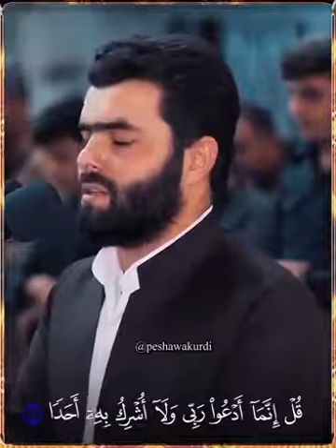وِأّنِأّ ظّنِنِأّ أّنِ لَنِ نِعٌجِزِّ أّلَلَهِ فِّيِّ أّلَأّرضّ وِلَنِ نِعٌجِزِّهِ هِربِأّ.قادر الكر